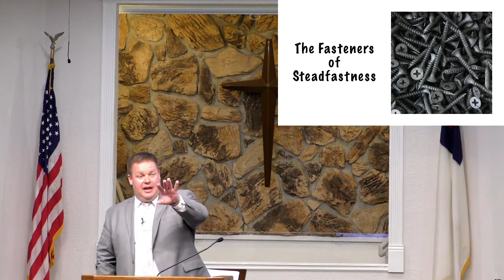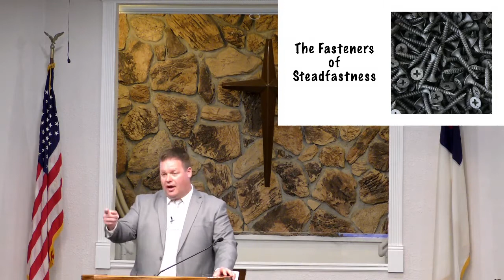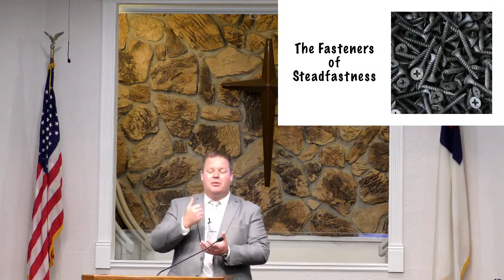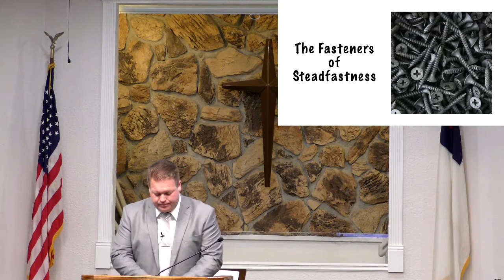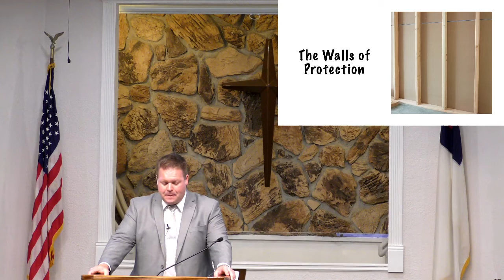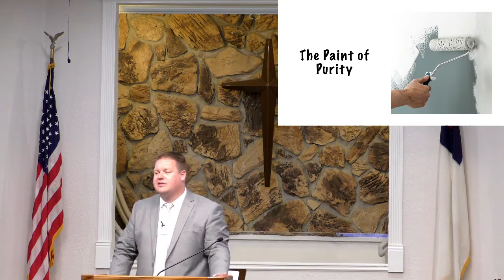Building Material For Your Home